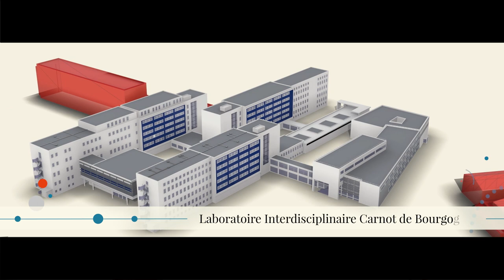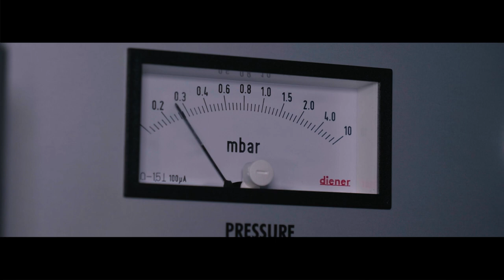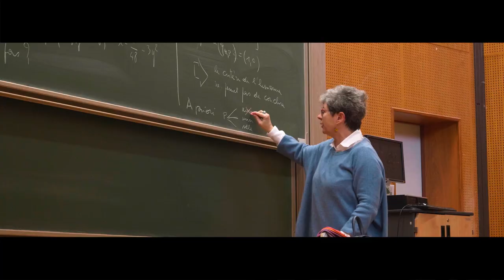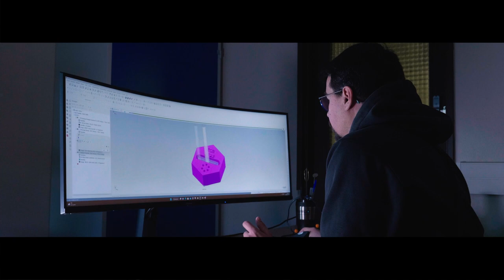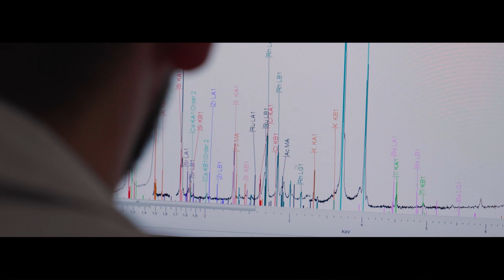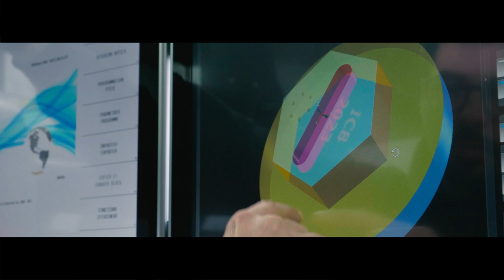FILM | Sayens R&D ANALYTICS | Version Longue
Découvrez la version complète du film Sayens R&D Analytics qui détaille tout l'accompagnement dont peuvent bénéficier les entreprises dans le domaine des matériaux.

Pour répondre aux besoins des industriels, Sayens R&D Analytics propose des prestations de services pour le contrôle de caractéristiques physiques et chimiques, l’expertise fine de la matière, et des études scientifiques sur les matériaux.

Au sein des laboratoires de l’université de Bourgogne, dans un environnement scientifique de 1er plan et avec l'appui d’équipements de pointe, les équipes de recherche et d’ingénieurs scrutent la matière du nanomètre au millimètre, pour identifier, comprendre et résoudre les problématiques de vos matériaux.